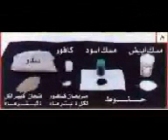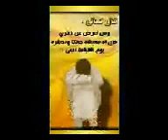الموت هين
أستغفر ربك قبل مماتك